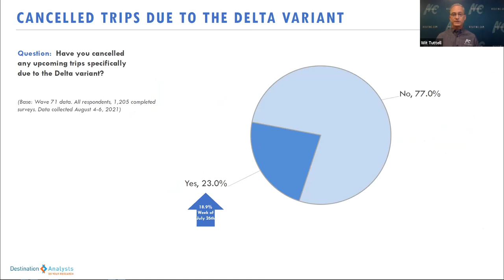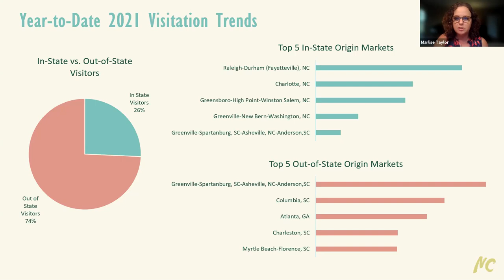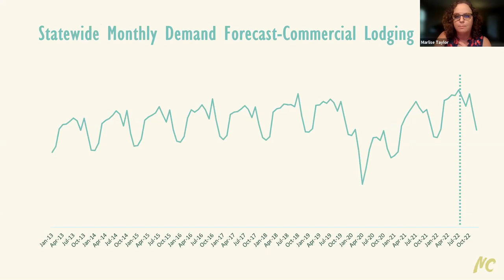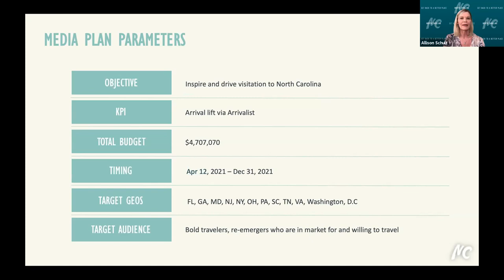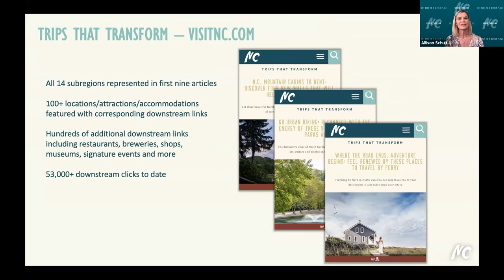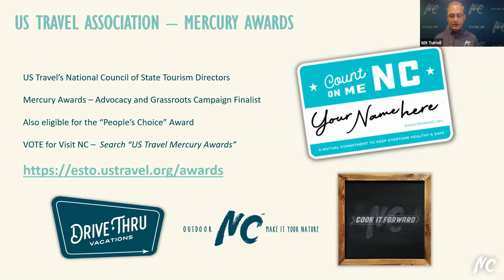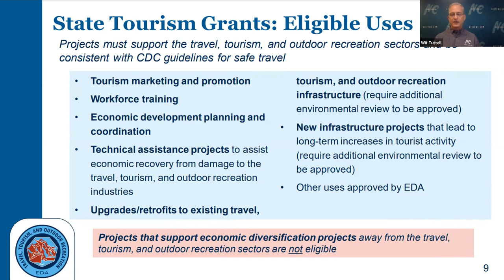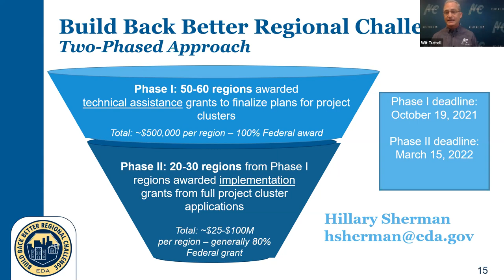Mid-Year Marketing Update--August 11, 2021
Visit NC provides an overview on the status of the industry, consumer mindsets, current and planned marketing initiatives, partner co-op opportunities and information on new federal grant programs. This webinar is the first in a series of virtual Mid-Year Marketing Updates for NC tourism industry partners and allies (originally streamed August 11, 2021).